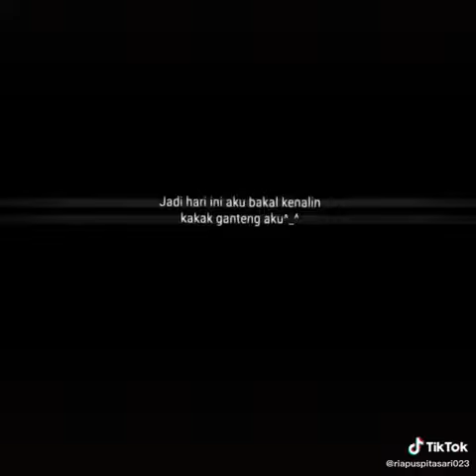Tiktok x garion terbaru